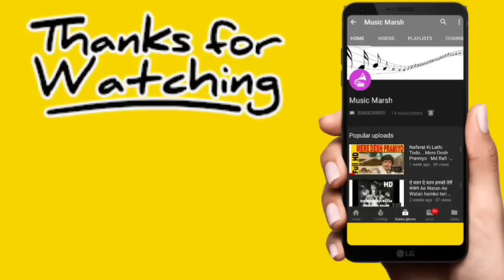Rang Barse Bhige Chunar Wali | Amitabh B | Silsila | Amitabh B, Rekha, Jaya B, Shashi K | Holi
Movie: Silsila 1981

Singers: Amitabh Bachchan

Song Lyricists: Harivansh Rai Bachchan

Music Composer: Hariprasad Chaurasia, Shivkumar Sharma

Music Director: Hariprasad Chaurasia, Shivkumar Sharma

Starring: Amitabh Bachchan, Shashi Kapoor, Jaya Bachchan, Rekha

Song Lyrics in English:

Rang barase bhige
Chunarawali rang barase
Are kaine maari pichakaari
Tori bhigi angiyaa
O rangrasiya rangrasiya
Rang barase
Rang barase bhige
Chunarawali rang barase
O rang barase bhige
Chunarawali rang barase
Ha rang barase bhige
Chunarawali rang barase
Sone ki thaali mein jonaa parosa
Are sone ki thaali mein
Haan sone ki thaali
Mein jonaa parosa
Are khaae gori kaa
Yaar balam tarase
Rang barase holi hai!
Chunarawali rang barase

Holi hai!

Tarase rang barase holi hai!
Chunarawali rang barase haai.

Song Lyrics in Hindi:

रंग बरसे भीगे
चुनरवाली रंग बरसे
अरे कयने मारी पिचकारी
तोरी भीगी अंगिया
ओ रंगरसिया रंगरसिया
रंग बरसे
रंग बरसे भीगे
चुनरवाली रंग बरसे
ओ रंग बरसे भीगे
चुनरवाली रंग बरसे
हा रंग बरसे भीगे
चुनरवाली रंग बरसे
सोने की थाली में जोना परोसा
अरे सोने की थाली में
हाँ सोने की थाली
में जोना परोसा
अरे खाए गोरी का
यार बलम तरसे
रंग बरसे होली है!
चुनरवाली रंग बरसे

लौंगा इलायची का अरे
लौंगा इलायची का भाई
लौंगा इलायची का हाँ
अरे लौंगा इलायची
का बीड़ा लगाया
हाँ लौंगा इलायची का
हाँ लौंगा इलायची
का बीड़ा लगाया
चाबे गोरी का यार
बलम तरसे रंग बरसे
होली है!
चुनरवाली रंग बरसे
चुनरवाली रंग बरसे
चुनरवाली रंग बरसे

अरे बेला चमेली का सेज बिछाया
बेला चमेली का सेज बिछाया
अरे बेला चमेली
का सेज बिछाया
अरे बेला चमेली का
हाँ बेला चमेली
का सेज बिछाया
सोए गोरी का यार बलम
तरसे रंग बरसे होली है!
चुनरवाली रंग बरसे
चुनरवाली रंग बरसे
चुनरवाली रंग बरसे
चुनरवाली रंग बरसे
चुनरवाली रंग बरसे
चुनरवाली रंग बरसे है.